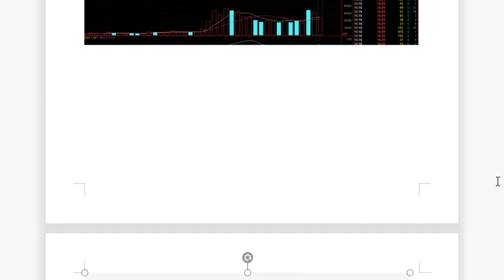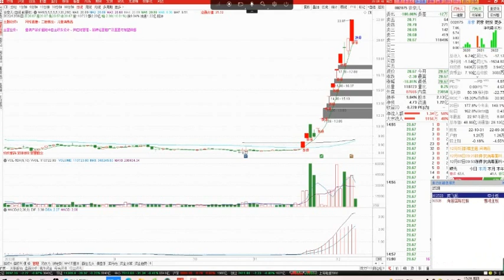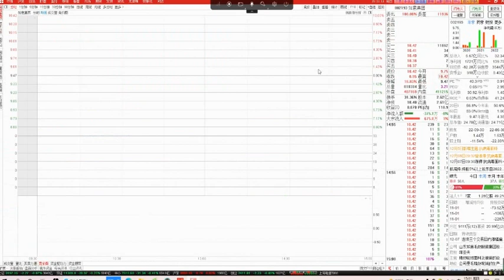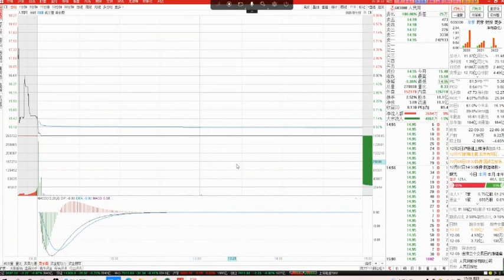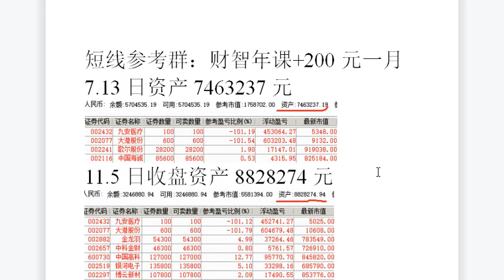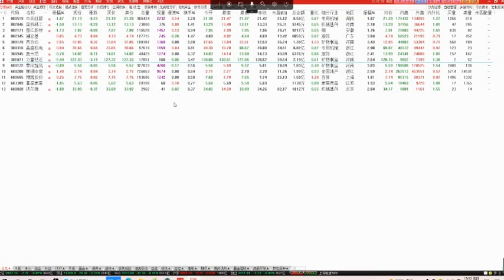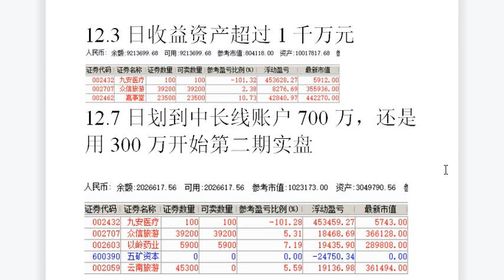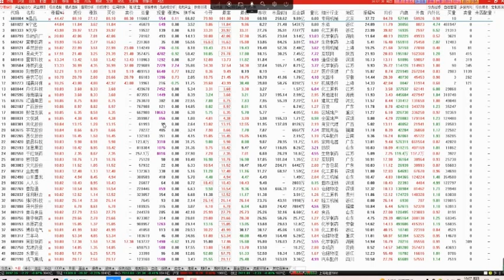20221208 财智鞠磊股票培训